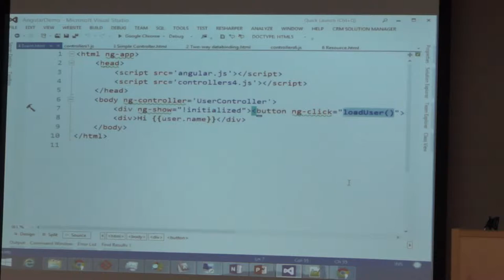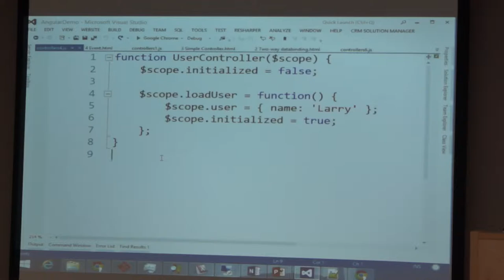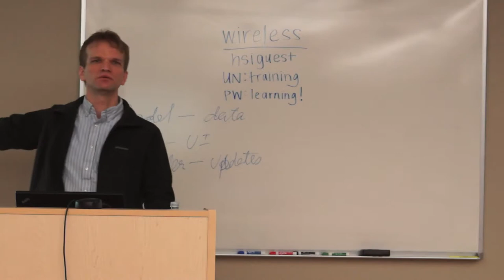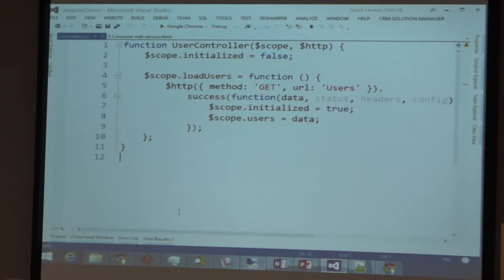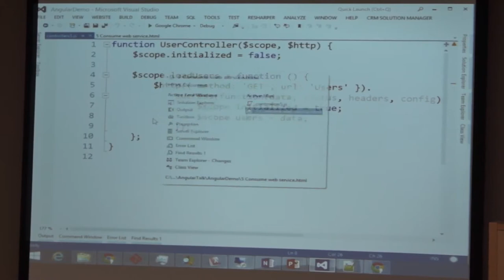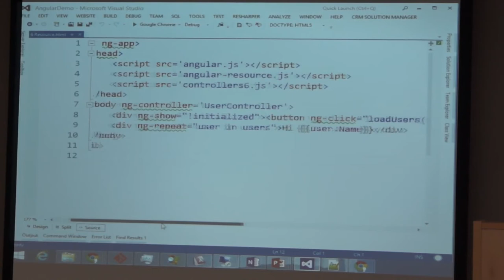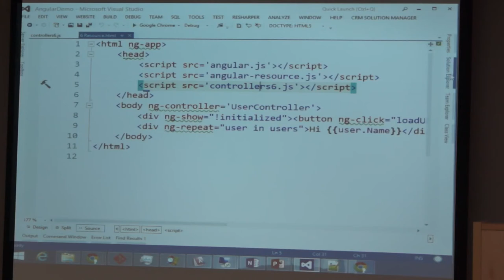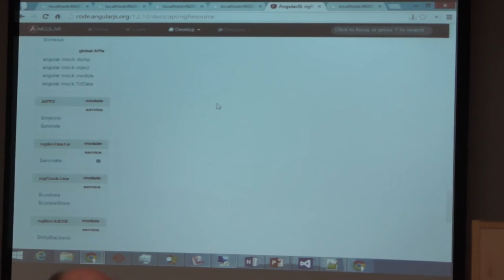5/8 CLEJS: An Introduction to AngularJS